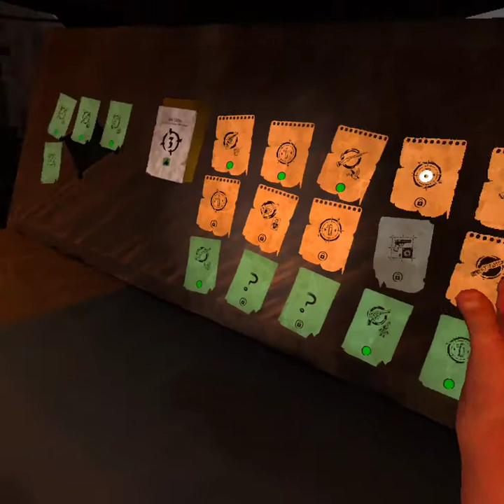De Leider van The Reclaimed Ontmoeten!!! || TWD Saints And Sinners #11